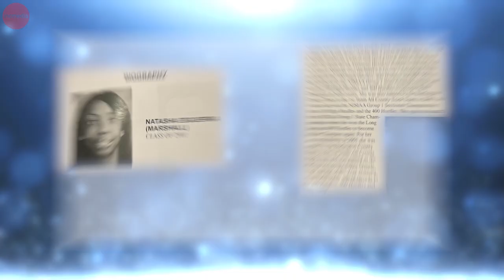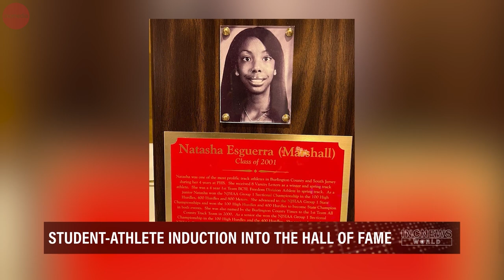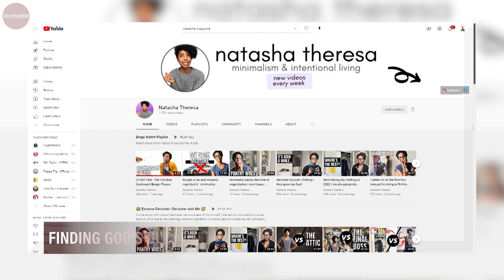High School Hall of Famer Cites Key to Success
Princeton graduate and Hall of Famer from New Jersey balances endeavors while prioritizing what's most important.